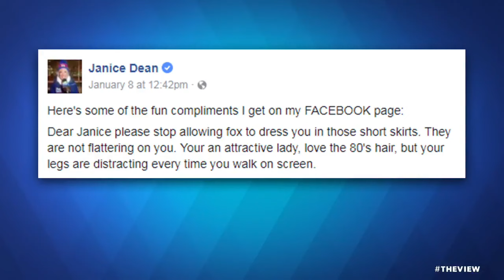Wendy Williams vs. Meghan McCain (The View FIGHT)